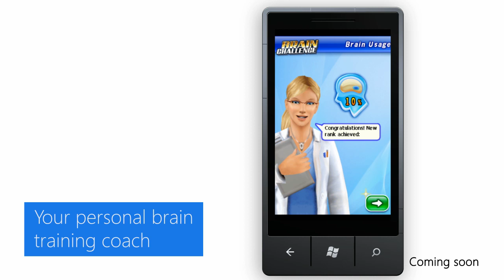Xbox LIVE games on Windows Phone 7 - Gameloft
Fun on the go with iconic Gameloft game titles and Windows Phone 7, the only phone to play them with Xbox LIVE, are featured in this video.